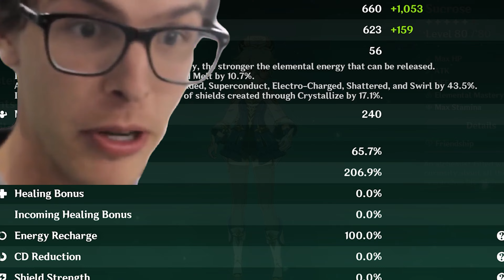When your Sucrose borrow Xiao's Artifacts | Genshin Impact